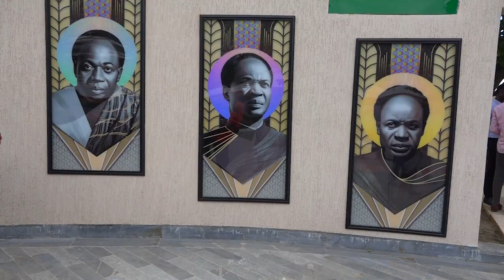PREZ. AKUFO-ADDO COMMISSIONS REDEVELOPED KWAME NKRUMAH MEMORIAL PARK